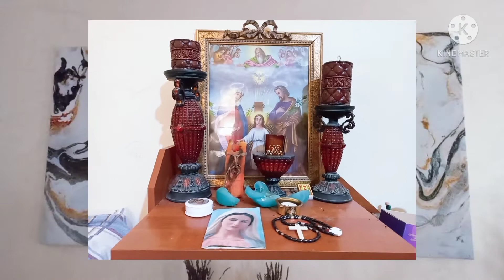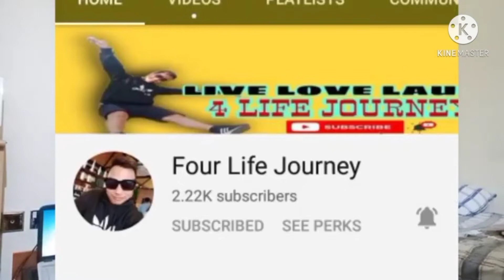Bisayan Worship Songs (no copyright)